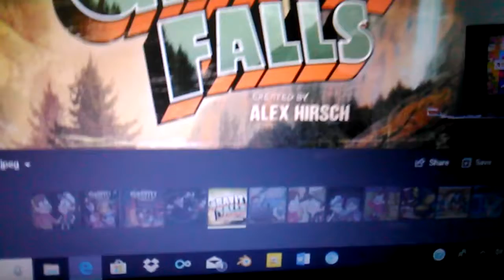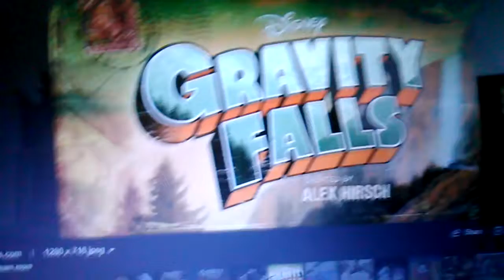Gravity Falls Down Deep (Part 2) | Digging Deeper